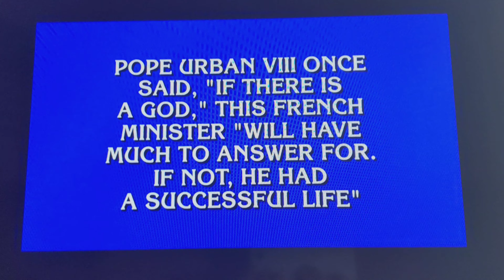Final Jeopardy (June 3, 2021)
I seriously think Julia needs to be a stand-up comedian. I can't even watch today's episode of Jeopardy without laughing my butt off.